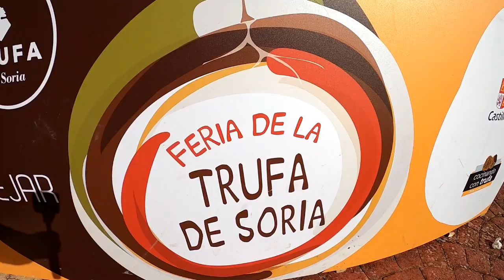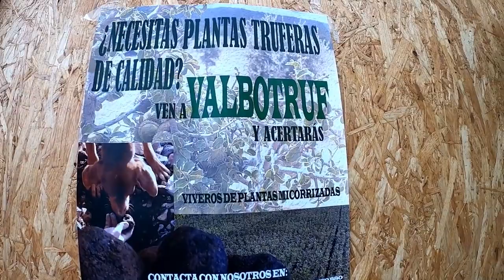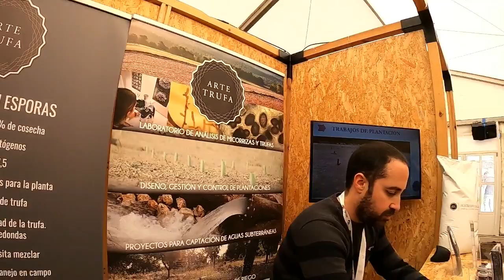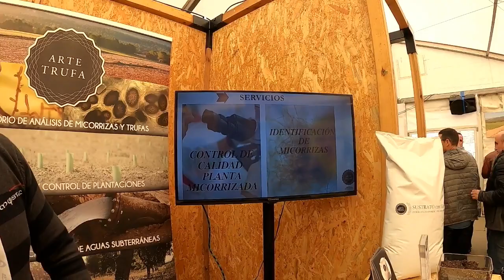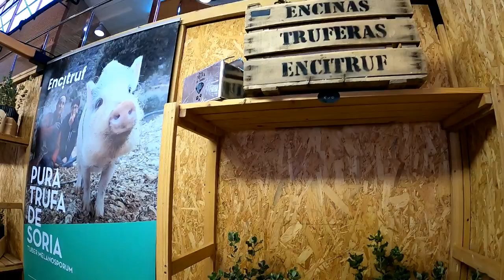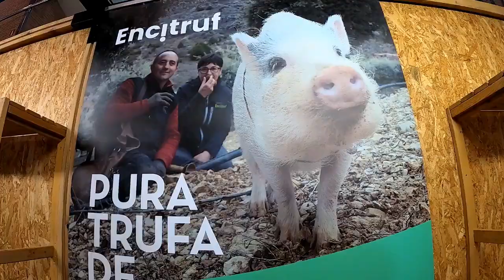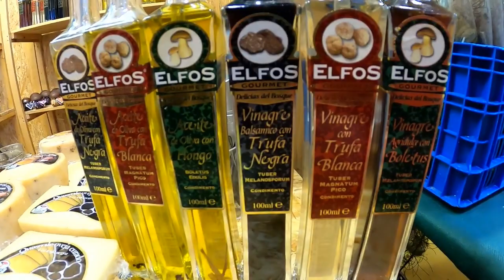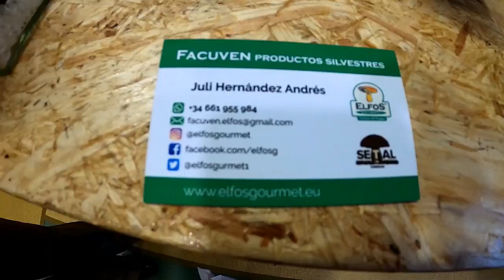Feria De La Trufa En Abejar - Soria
Visitando La Impresionante Feria De La Trufa En Abejar - Soria.